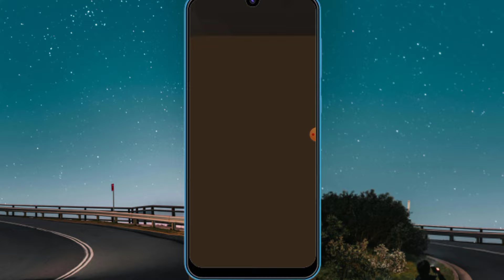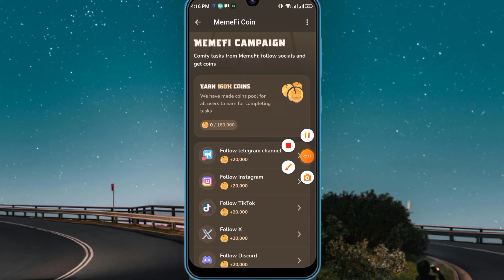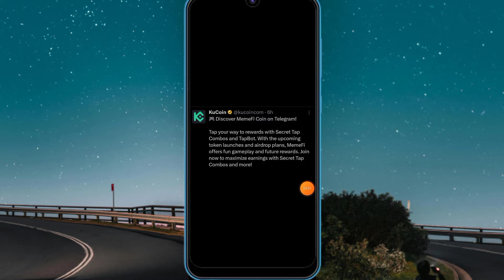Memefi coming to kucoin?Instant 4M token combo daily.Big earning opportunity.Listing & withdraw news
Memefi coming to kucoin?Instant 4M token combo daily.Big earning opportunity.

Memefi Listing
New crypto mining
Mining crypto daily
Memefi combo
Memefi combo 4M
Kucoin Listing
Best crypto mining app
Latest mining project
New mobile mining
Mining platform 2024
New crypto project
Legit crypto offer

Video Disclosure
"This is not finalcial advice and i am not financial advisor,